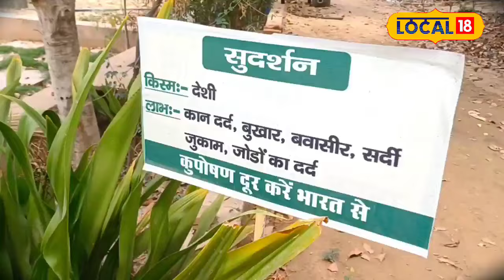Health Tips: सुदर्शन है कमाल औषधि... बुखार, सर्दी-जुकाम के लिए रामबाण!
हमारे आसपास ऐसी विभिन्न प्रकार की प्रकृति में पाई जाने वाली एक से बढ़कर एक चमत्कारिक औषधीय है.ये औषधियां हमारी गंभीर बीमारियों का जड़ से नाश करने में अपना काम अच्छे से करती हैं. आयुर्वेद में ऐसी कई औषधियों हैं, जो गंभीर से गंभीर बीमारियां को दूर करने में उपयोग मे ली जाती है. इनकी सबसे बड़ी खासियत है कि ये हमारे शरीर के लिए कोई साइड इफेक्ट्स भी नहीं करती है.

There are many miraculous medicines available in different types of nature around us. These medicines do their job well in eliminating our serious diseases from their roots. There are many medicines in Ayurveda, which are used to cure even the most serious diseases. Its biggest feature is that it does not have any side effects for our body.